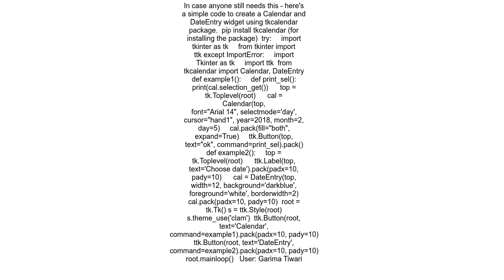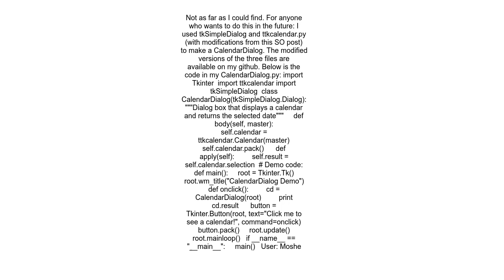How do I create a date picker in tkinter